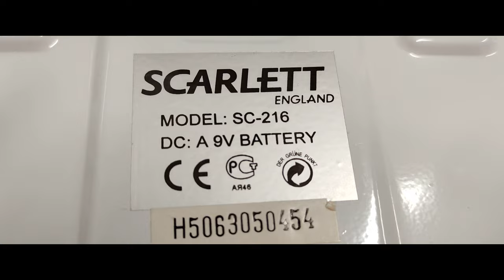Ремонт весов Scarlett SC-216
электронные, максимальная нагрузка 120 кг, градация 100 г, материал платформы: пластик
Общие характеристики
Тип управления: электронный
Автоматическое обнуление: есть
Автоматическое отключение: есть
Градация, г: 100
ЖК дисплей: есть
Максимальная нагрузка, кг: 120
Материал платформы: пластик
Прорезиненные ножки: есть
Тип: напольные
Элементы питания: A 9V